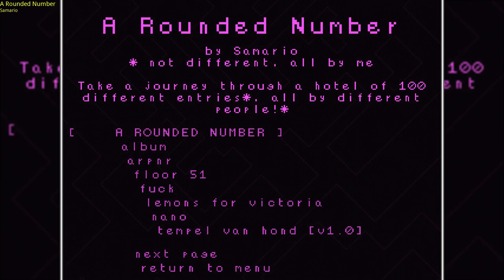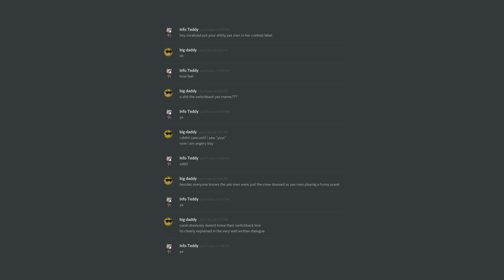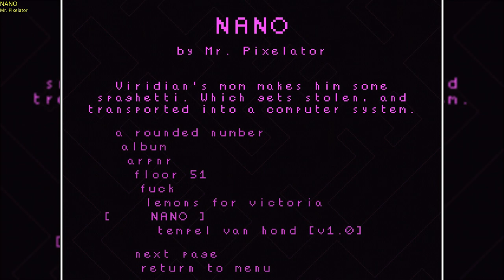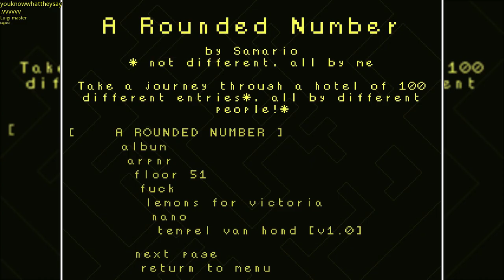VVVVVV Discord Contest Round 1 Levels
VVVVVV Custom Levels - VVVVVV Discord Contest Round 1 Levels

Unfortunately, there is no download link since the levels (their contest versions) haven't been posted to Distractionware (yet).

Tempel van Hond (Info Teddy) - 0:00
A Rounded Number (Samario) - 18:47
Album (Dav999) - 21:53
ARPNR (Tardjon) - 26:15
Floor 51 (ShinyWolf07) - 39:10
fuck (Lazarus) - 43:08
Lemons for Victoria (Coralized) - 44:20
NANO (Mr. Pixelator) - 1:07:27
Test of Strength (crazyal02) - 1:18:54
TIANYS EASTE REGG H (Lazarus (again)) - 1:25:12
me.vvvvvv (Luigi master) - 1:28:13
youknowwhattheysay.vvvvvv (Luigi master (again)) - 1:28:40

EDIT 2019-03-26: Changed title from "VVVVVV Discord Contest Round 1 Levels | VVVVVV Custom Levels" to "VVVVVV Discord Contest Round 1 Levels" and added the line giving the intended title in the description. This is due to a new titling convention where from now on I intend to put the name of the encompassing context (in this case, "VVVVVV Custom Levels") in the thumbnail (but I won't change any already existing thumbnails). This is to avoid titles that are too long and can't be displayed in two small lines.

Also broke up the list of levels and their timecodes in the video into multiple lines.